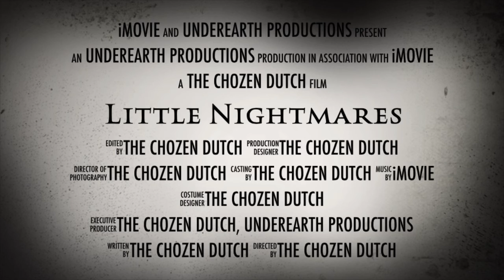Little Nightmares trailer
I will be playing this game very soon to get ready for the sequel coming out in 2021